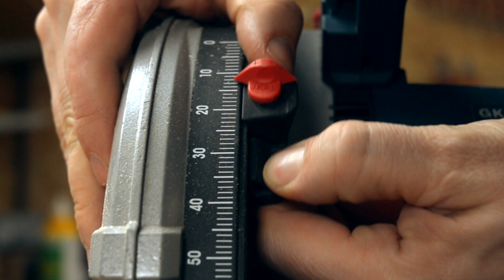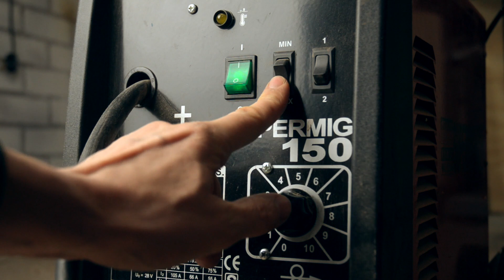Bedside Table (with LED Light)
This is my build of a super cool floating shelf made from oak with a LED vintage style lamp. It going next to a bed and a bedside table. ace project nice and simple but effective.